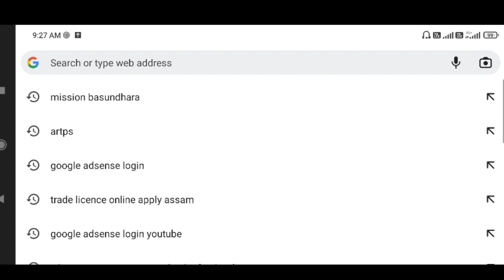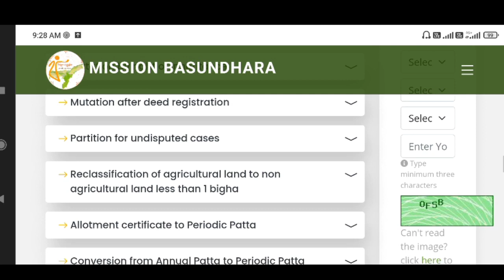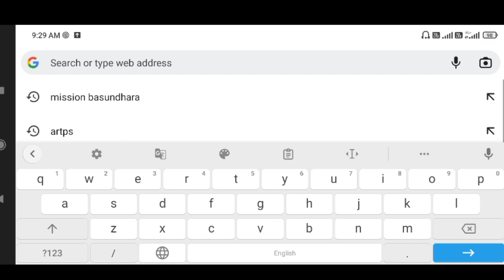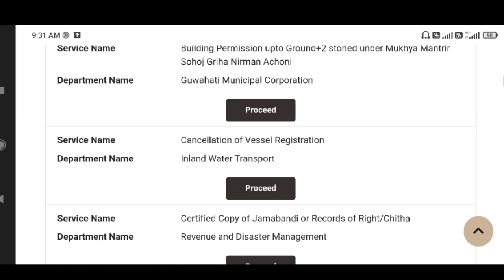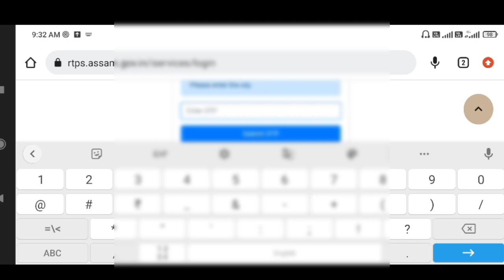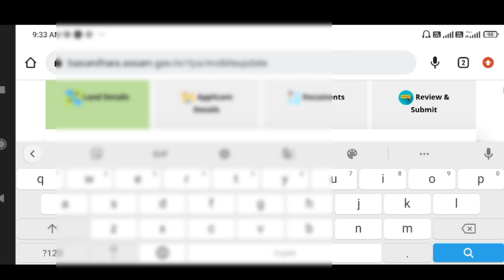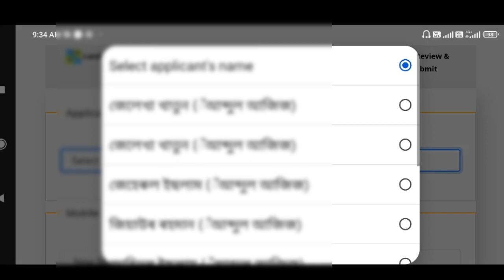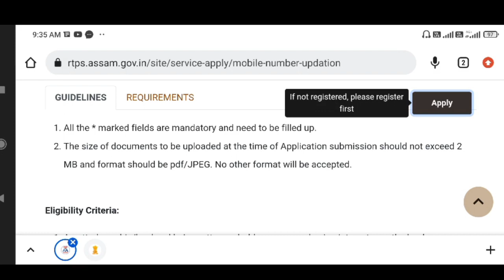Mission Basundhara 2.0/Legacy Data Updation/Online apply for Land details Mobile number update/artps